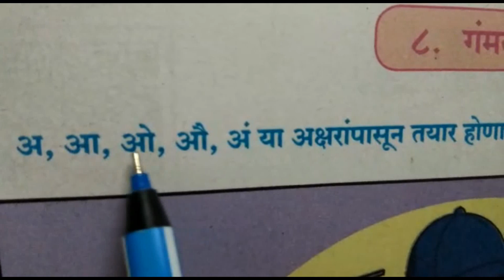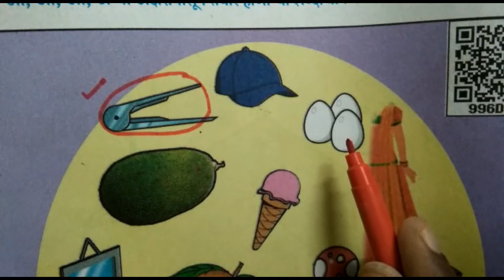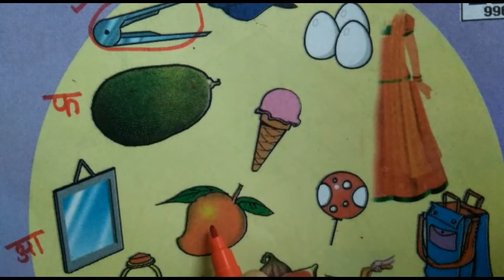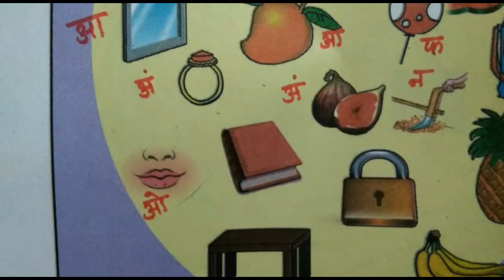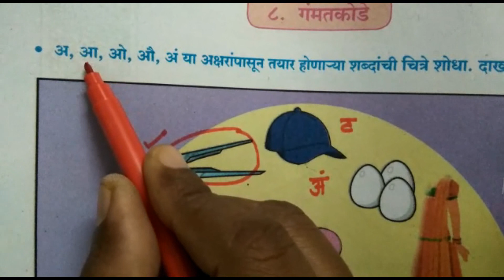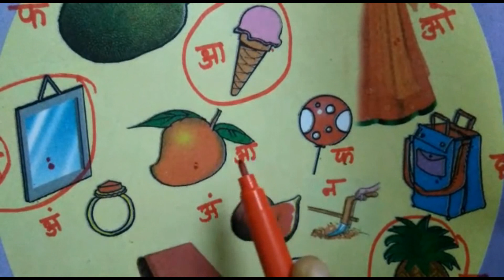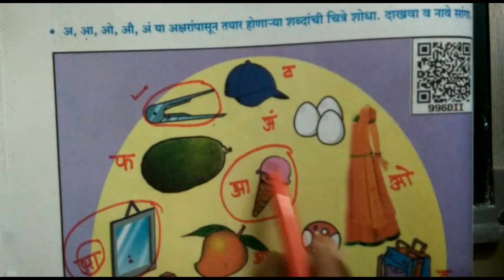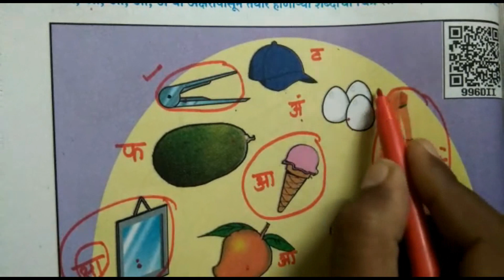मराठी सुलभभारती इयत्ता चौथी - ८. गमंतकोडे / Marathi Sulabhbharti 4th Std - 8. Gamanthkode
Explained in detail in easier manner so children can understand properly.